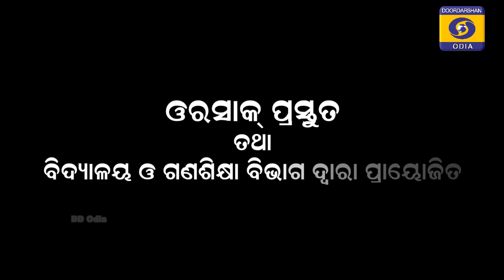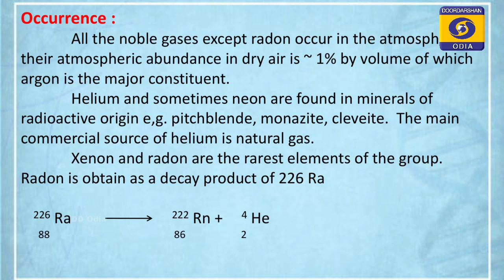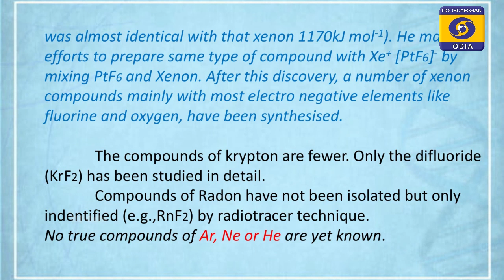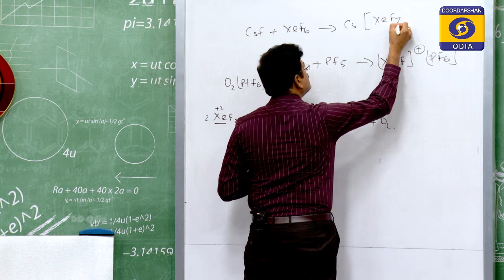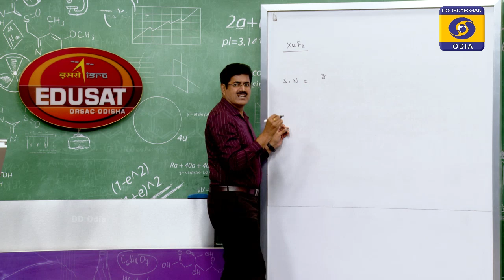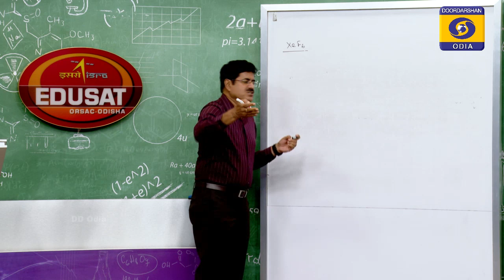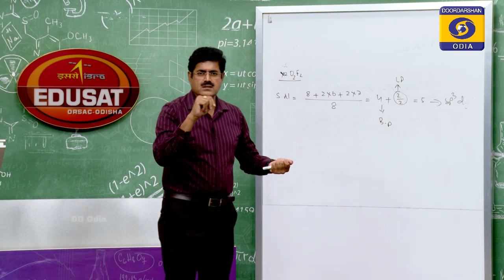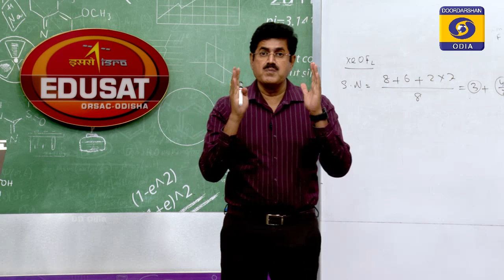Nobel Gases - Group 18 Elements // CHSE class 12 Chemistry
By Dr. Priyabrata Mohanty
22 JUNE 2100 EDUSAT EP 113